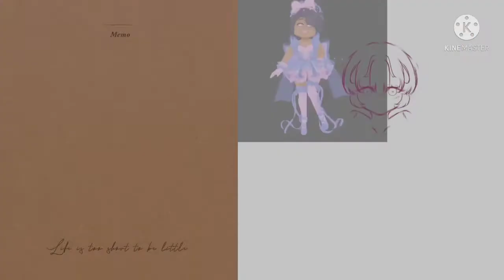(ft. oc) Cosplay meme | Royale High Gacha | 100 sub special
🍀SOCIAL MEDS🍀

!YOU CAN GET YOUR OWN FANART BY MESSENGING ME ON MY OWN MEDS!